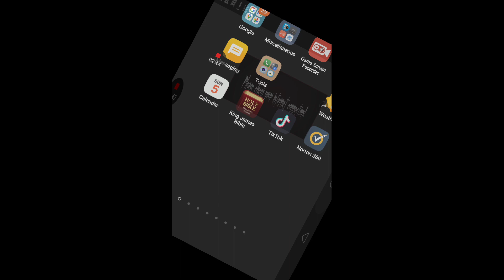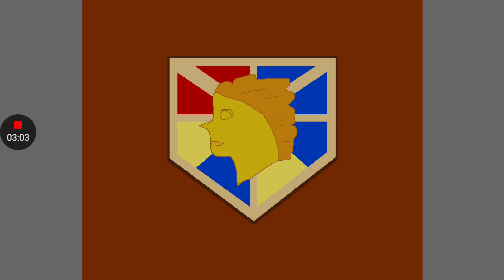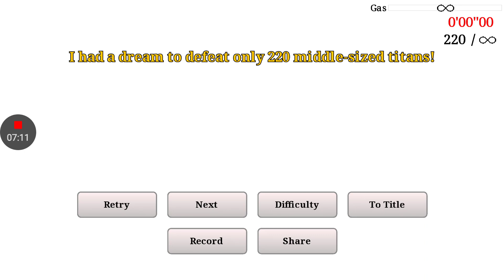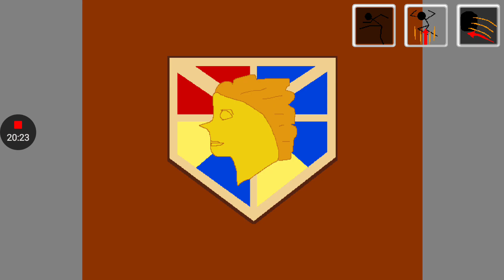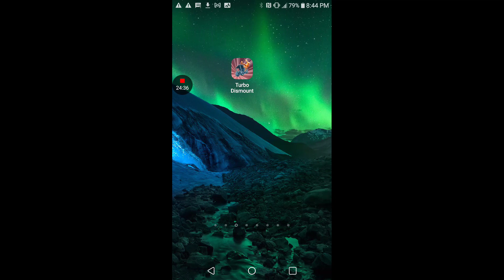choo choo charles, stick on titan, and gorebox!| 3 random games